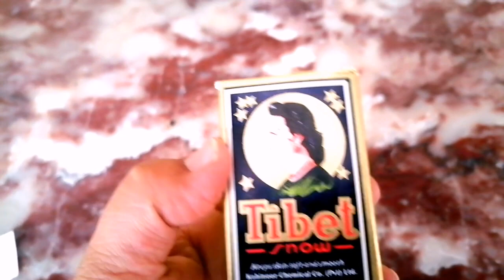Tibat kreem nic .پرانی چیزیں زیادہ اچھی ہوتی ہیں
Tibat kreem nic .پرانی چیزیں زیادہ اچھی ہوتی ہیں veiws kese badhaen 1000 subscibrbs  kese badhaarn veuws kese badhaaenhow to in vires viuwsrs channl parmot tiack vidios youtub ghaaydrs-hafiz Dastagheer#new respy
Vlog vlogger in islamabad# VLOGS CHILDREN VLOG
BHHOMI IS REALLY WORKING HARA TO FEAD HIS CHILDREN BHUMI  VILLAGE VLOGS# GOBY AND ALEX # CONNECT KASHAN # HAFIZ DASTAGHEER
SAHIR RIND # HABYBA DAR # FIRST VLOG WITH CUT
CHILDRENS @ KAMLESH VLOG # VLOGS # @ TATLA VLOGS # AWAISI TV VLOGS # VLOG SATAR # JASON VLOGS # SOURAV JOSHI VLOGS # VLOGS VLOGS #
Pakistani vlogs # INDIA VLOGS# CHEEN VLOGS #
World vlogs # WORLD VLOGS 2023# AREBAN VLOGS

@vilad and niki@Veg village food@Junnuki Tech@YOUTUBER MANGHSH@TOP NEWS BOY@
DHEERJ SINGH VLOGS@ABHI RATHORE@Neon man@News boy@ Manoj Dey @My Samart Guide
@Technical Yogi@Sana khan stories@Tech Champion
Support@DESI WORLD vlog 2022@mexivlogs@VLOGS CHANNLS

VLOGS VIDIO
VAERL VLOGS VIDIO